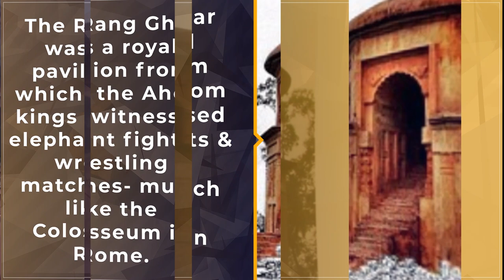India's Colosseum | History Shorts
Did you know that the Rang Ghar in Assam is one of the oldest surviving amphitheaters in Asia? Catch the story on our HistoryShorts